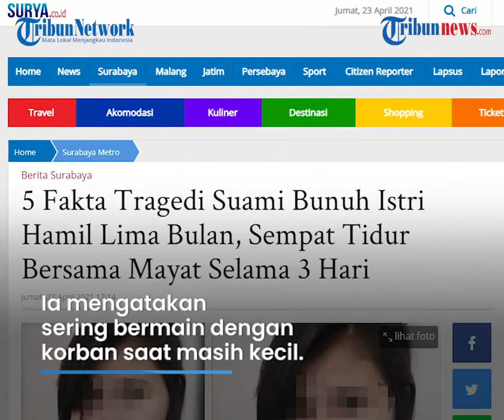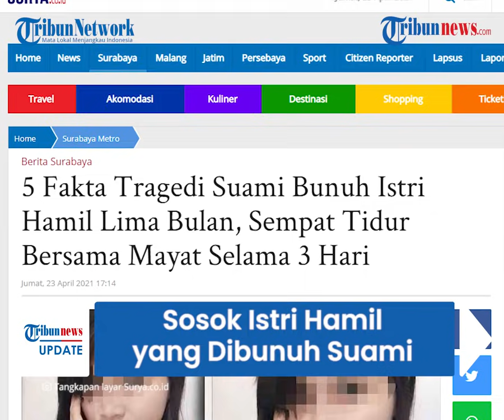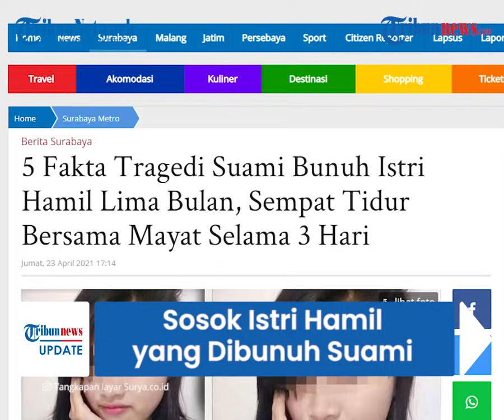Sosok Perempuan Hamil yang Dibunuh Suaminya di Surabaya di Mata Temannya, Dikenal Baik dan Ceria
TRIBUN-VIDEO.COM - Pada Kamis (22/4/2021) ditemukan mayat wanita terbungkus kasur dan selimut di dalam karung.

Korban dalam kondisi hamil tersebut berinsial PI (26), tewas karena dibunuh oleh suaminya.

Teman dekat korban kemudian menceritakan sosok korban yang dikenal sebagai orang yang baik dan ceria.